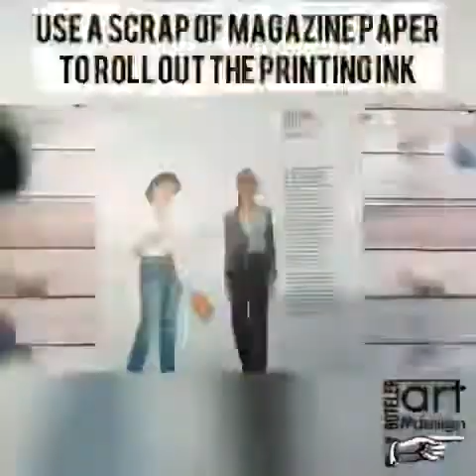Textured print.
How to respond to an artist